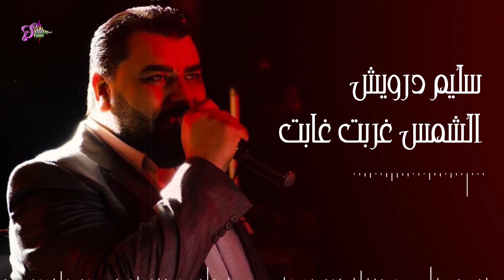سليم درويش - الشمس غربت غابت - 2023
Solo_Music_Studio
جميع الحقوق محفوظة نحذر من اعادة رفع الفيديو على يوتيوب